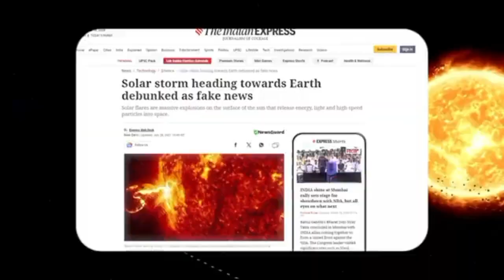"The Latest from CERN: Brian Cox Discusses the Unexpected Discoveries"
Join physicist Brian Cox as he unpacks the latest groundbreaking discoveries from CERN! In this captivating discussion, Cox delves into the unexpected findings emerging from recent experiments at the Large Hadron Collider, offering fresh insights into the universe’s deepest secrets. With his expert perspective, he explores how these discoveries are reshaping our understanding of particle physics. Whether you're a lifelong science enthusiast or simply curious about the mysteries of the cosmos, this video will ignite your imagination. Don't miss out on hearing from one of today's most influential voices in modern science!